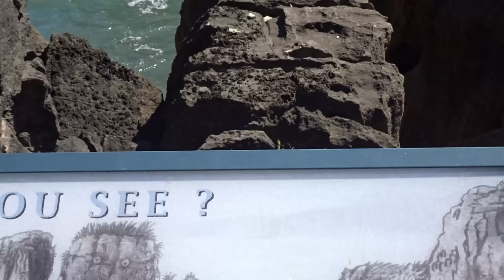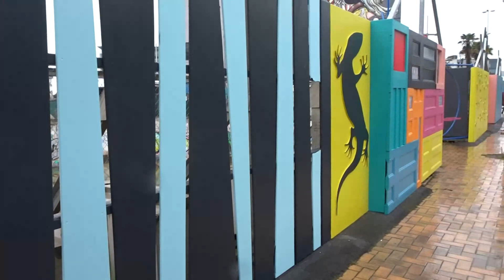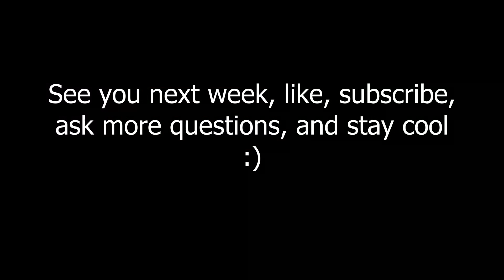Sebaround the World - Week #12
Week #12: New Zealand, South Island. Even if forced to a relaxing program by a gastrointestinal disease, New Zealand has to offer stunning views just from the car's window or a short walk!